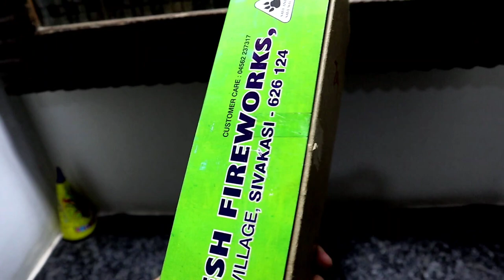BIG COLOUR KOTHI ANAR FLOWER POTS||TESTING DIWALI STASH 2020||SHREE POTHI COLOUR KOTHI